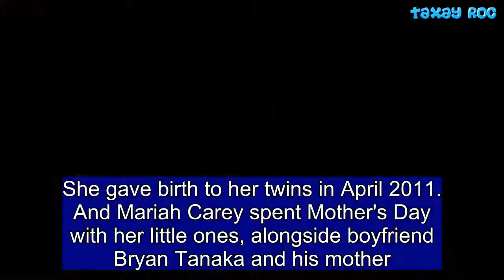Mariah Carey has dinner with boyfriend and children for Mother's Day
She gave birth to her twins in April 2011. And Mariah Carey spent Mother's Day with her little ones, alongside boyfriend Bryan Tanaka and his mother. The adults enjoyed dinner at Nobu in Malibu, while seven-year-old Moroccan and Monroe Cannon were treated to McDonald's across the street. The legendary singer, who reportedly underwent gastric sleeve surgery last November, looked slender in a little black dress. The blonde beauty wore her hair down and full of volume.  The 48-year-old accessorized with chandelier earrings and a coordinating necklace. In true Mariah fashion, the singer was joined by an entourage, along with her much-younger beau, his mother, and children. Mariah, boyfriend Bryan Tanaka, 35, and his mother dined at high-end Japanese eatery Nobu. The young dancer took to Instagram to share a snap from their meal together. 'Happy Mother’s Day to all the special Mommy’s in the world... especially these two beautiful ladies! MuchLove,' he wrote. Mariah's children were escorted to the kid-friendly McDonald's across the street. Mariah shared a snap of herself and her little ones on Instagram on Sunday. 'Thank you for all the lovely wishes! Happy Mother's day from me and dem kids! ♥️,' she wrote. The New York-born star shares her children with ex-husband Nick Cannon, 37. The former couple were married from 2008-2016, and have since remained on friendly terms.